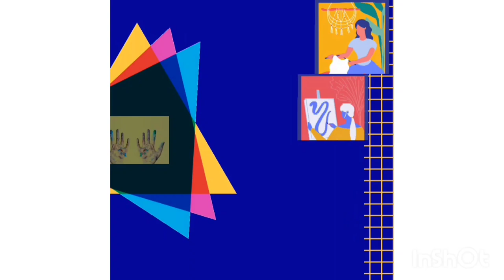Coffee Flower by my baby / modern art /painting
A beautiful art using natural materials to showcase artsy talent of my daughter.a beautiful Painting art made by a child.its a nice hobby to help them develop confidence through art for kids.in this one she accepted my challenge and did her version of painting using coffee..Hope you appreciate it!